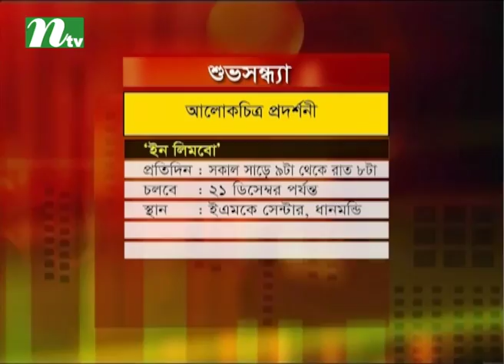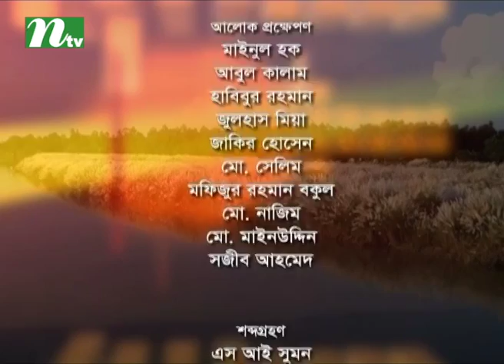Shuvo Shondha | Episode 4714 | Talk Show